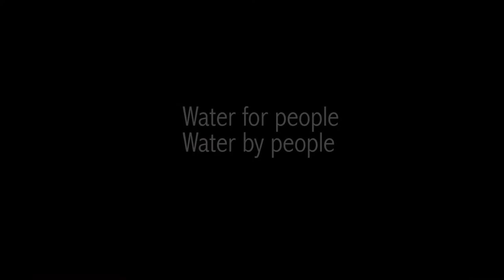ഇങ്ങനെയും ഒരു മാജിക്കുണ്ടോ?! WONERFUL WATER DAY MAGIC !! by Magician Shaju Kadakkal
World Water Day Celebration